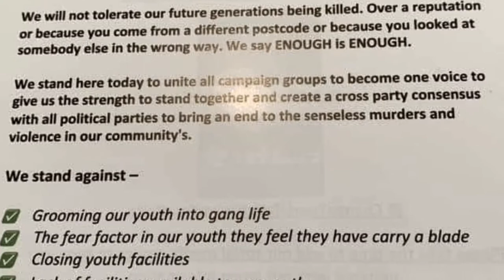THE KNIFE ANGEL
I am Kris and im a avid drone flyer, discover hidden locations, tv and film locations finder!